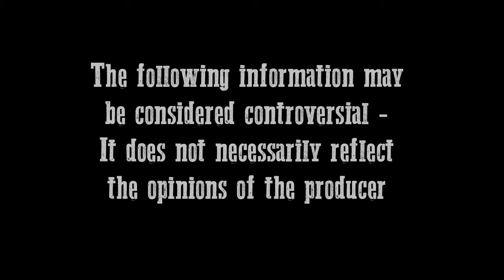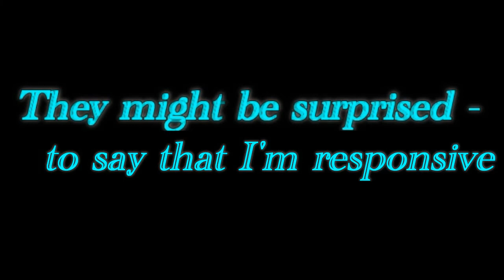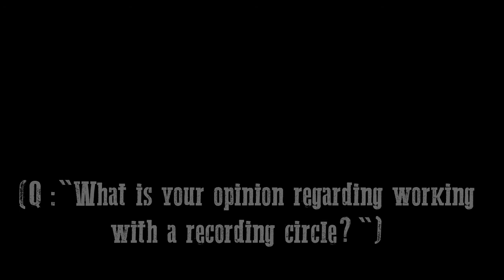PRESIDENT LINCOLN, Tough on Physical Circle(s) (Pure EVP - Direct Voice)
OK, this isn't going to go over well with everyone -- BUT the speaker is PRESIDENT LINCOLN ...so I definitely feel it's worth presenting. Sounds as though a physical circle is claiming (in error) he's coming through during seances... He uses the word TEMPEST... Translation: S*** Storm.